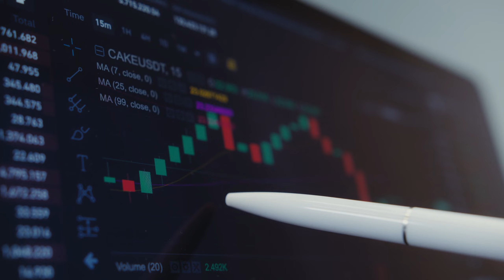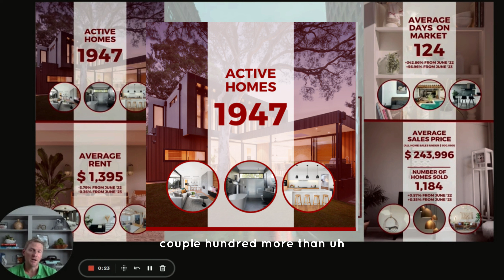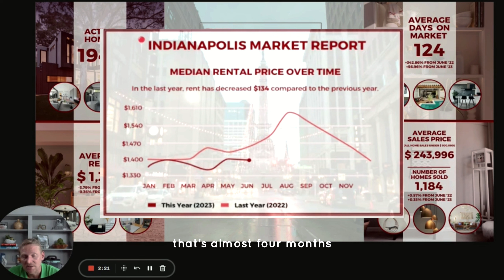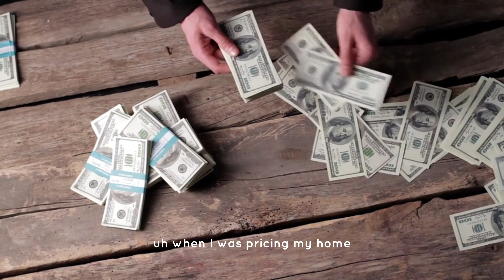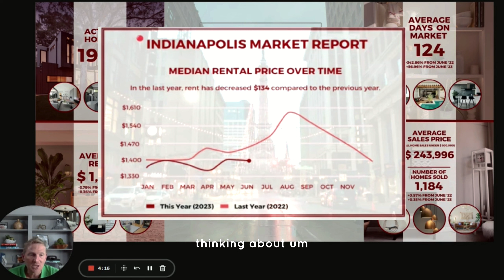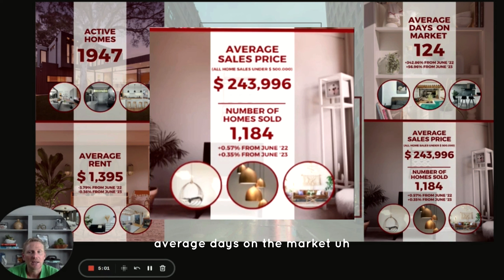Indianapolis Rental Market Update June 2023 by Mike Taylor | Red Door Property Management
Find out why we are YOUR CHOICE for Property Management in Indiana

Facebook: Red Door Property Management
LinkedIn: Red Door Property Management

If you are an owner looking for a property manager for your single family home, condo or investment you have found the best!

Red Door Property Management